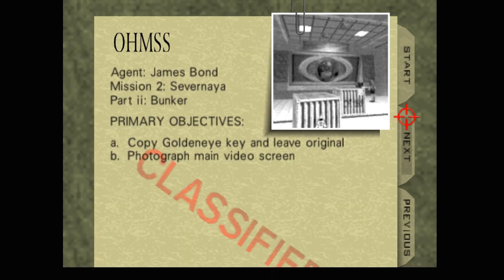GoldenEye 007 - Bunker - Xbox Full Game Pt.5 (No Commentary)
Playing on Xbox. Enjoy!